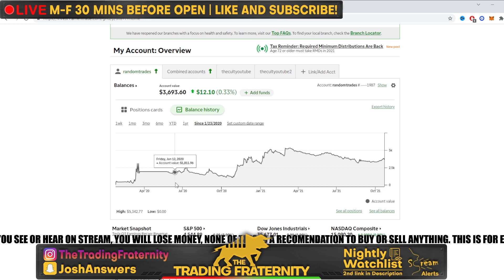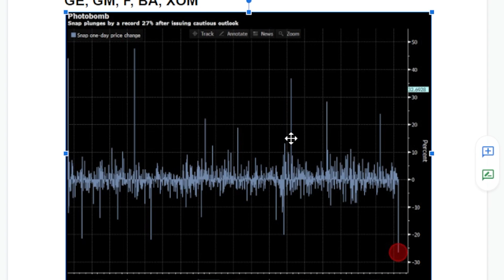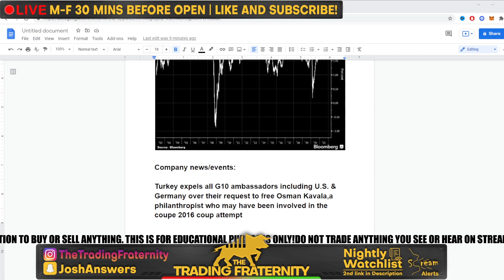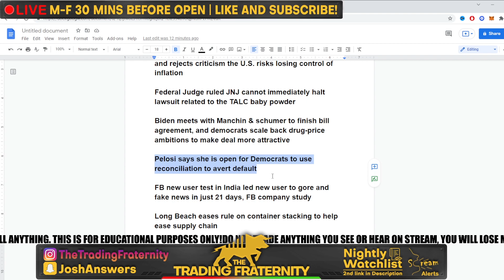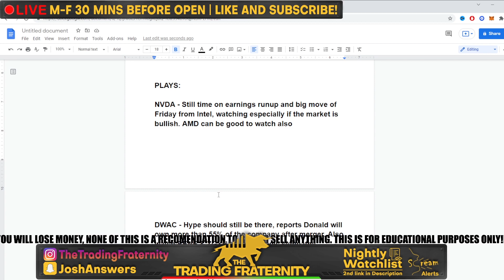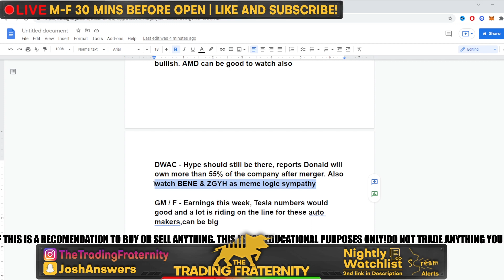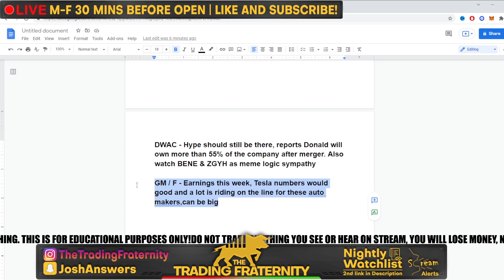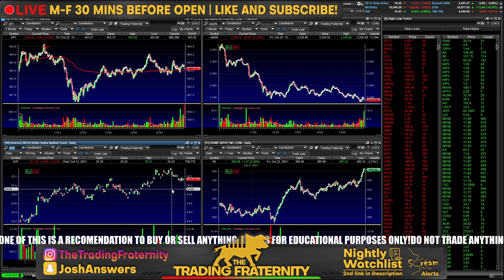THE STOCK MARKET IS GOING TO GO INSANE THIS WEEK! - 3 Stocks TO BUY - DWAC, NVDA, FB EARNINGS!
The stock market is going to be INSANE this week as we enter the busiest earnings season of the year with FB, AAPL, AMZN, MSFT & many other mega cap companies report. We also will be getting a flurry of economic data as the PCE & 10 other economic indicators are released before we get Jerome Powell & the Fed next week. With Friday trading as a warning for bad tech stock earnings, a lot will be on the line as earnings can make or break a lot coming into the end of the year. We also had some developments overseas with Turkey & China, and will be getting central bank decisions from the ECB, Japan & Canada. There is a lot packed into this week and it will be pivotal coming into a big announcement next week and the final weeks of the year. ITS GOING TO BE EXCITING SO I HOPE YOU ARE READY!

p.s. Meme stock hype might return if crazy DWAC sympathy logic keeps playing out.